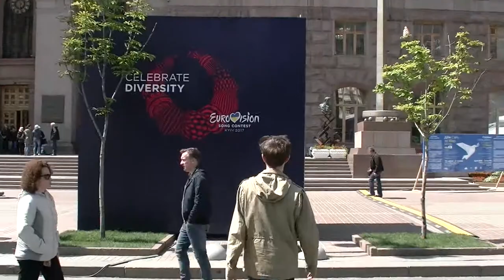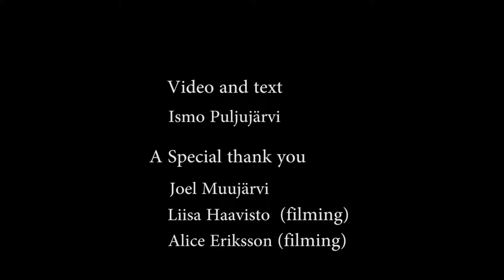Inside the Eurovision Bubble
The Eurovision Song Contest is the biggest music TV-show in the whole world. The 62nd edition  of the contest took place in Kyiv, Ukraine and our reporter, Ismo Puljujärvi, will give us a little tour around the Euro Village, where Eurovision fans get together.

Video & text Ismo Puljujärvi